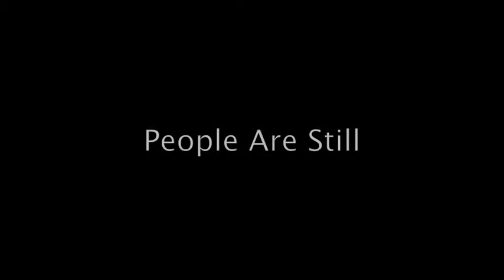Making Custom Drapery Hardware at DrapeStyle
At DrapeStyle, when we say that our Iron Drapery Hardware is "Hand Made"...we mean "Hand Made"!